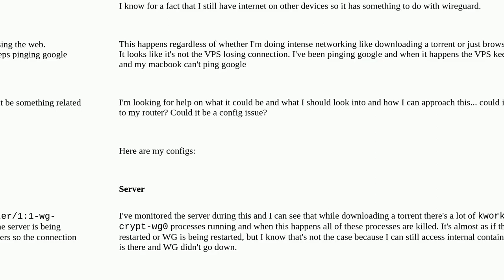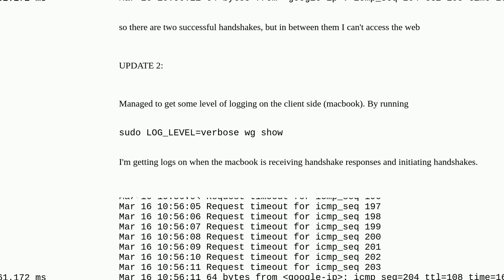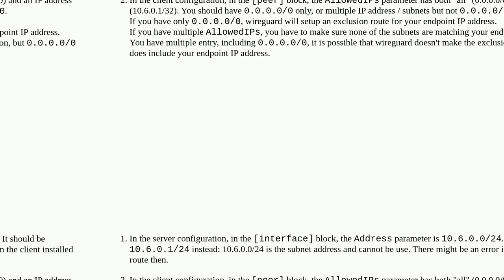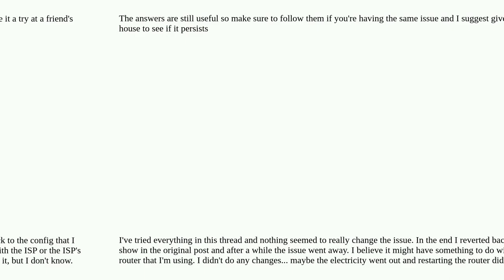Wireguard connectivity between handshakes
A special thanks goes out to the community

  wireguard linux networking